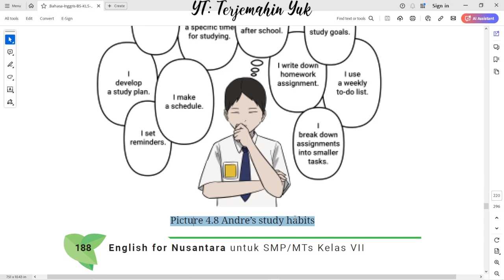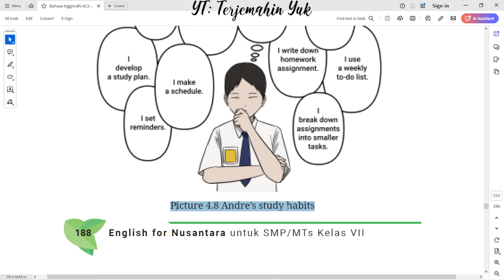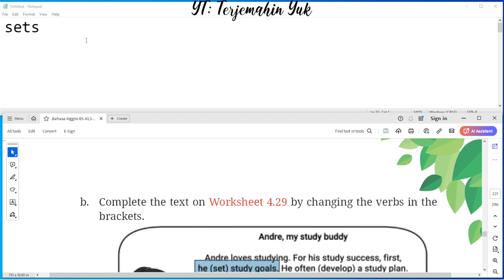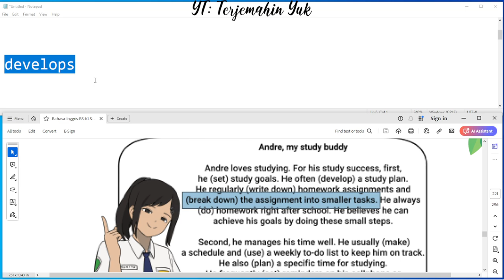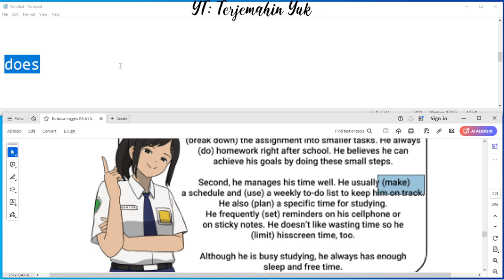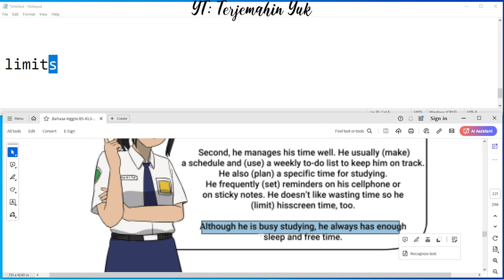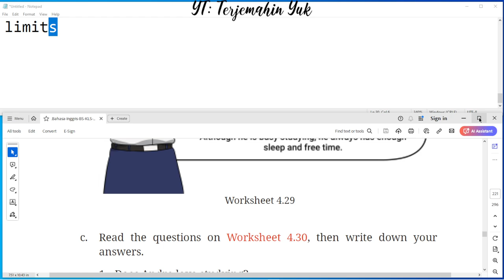Hal. 188-189 kelas 7 Terjemahan Buku Bahasa Inggris SMP Kurikulum Merdeka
Section 3 – Reading : Read the following text about Andre.
Picture 4.8
Complete the text on Worksheet 4.29 by changing the verbs in the brackets.
Worksheet 4.29

terjemahin yuk
terjemahinyuk
terjemahkan yuk
Tingkat Lanjut
kunci jawaban
belajar bahasa inggris
pelajaran
halaman .